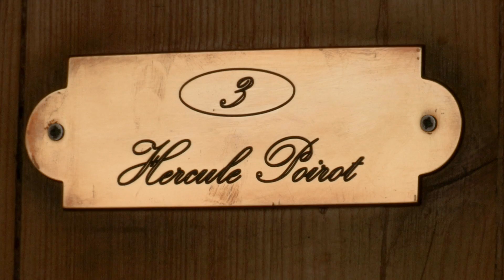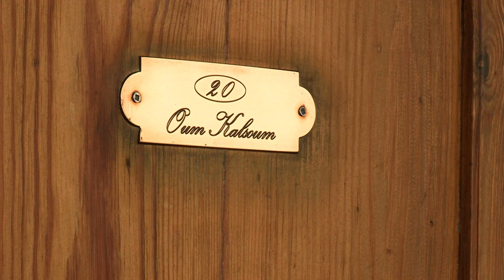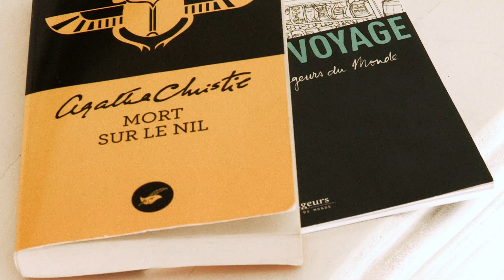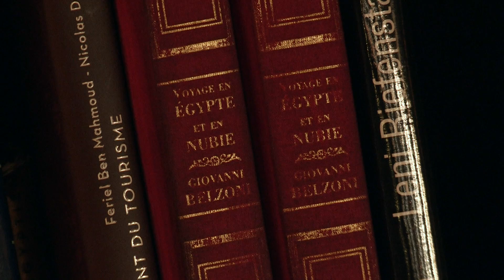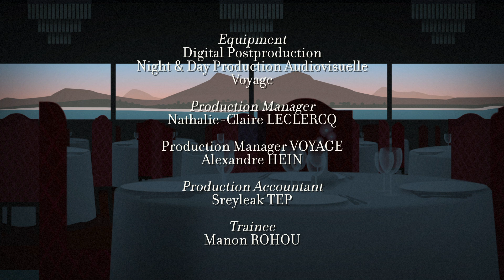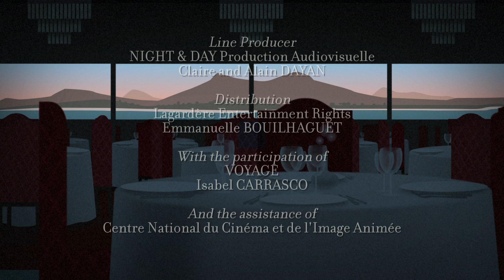Luxury Boats - SUDAN (Documentary, Discovery, History)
A jorney on bord of Sudan.